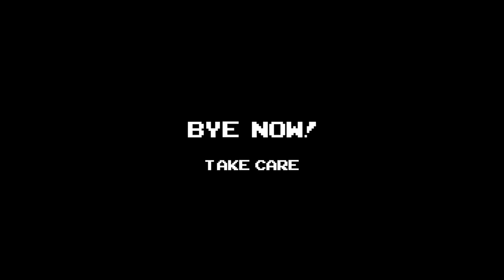BMW E28 M5: LVL 6-1 Rear Self Leveling Suspension, Strutting My Stuff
The SLS (Self-Levelling System) strut are in my sights. These are structurally just like all E28s and the E34 series. The struts are hydraulically driven that has a switch attached to the rear sway bar to tell the system when the back end has dipped too low. Aside from the single hydraulic hose at the bottom end of the strut it's only 3 13mm nuts and a single 22mm bolt. I also prep for the trailing arms to come out in the next video. I will be putting together a video which shows all the components of the M5's SLS and how to extricate them from your life.

Here's a list of channels that I draw inspiration, motivation and entertainment from. I'll add more to subsequent episodes.

Inspiration: I’m a videographer by trade, and I look out for the “wow” moments

Motivation: Things that keep me going to film and capture my journey.

Entertainment: When I want to veg out.

I film with a GoPro, a Canon SX30 and a Canon 5D Mark 3
and edit on FCPX.